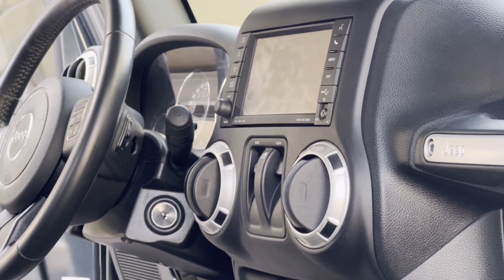ജീപ്പ് റാങ്ളർ ഈ പരുവം ആയി | Jeep Wrangler roof removal | How to remove jeep roof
Jeep has been the overwhelming choice for adventurous drivers for decades. Their easy-to-remove tops and doors have given them a certain edge in the off-road vehicle market. People enjoy being able to ride through nature without constraints.

The Bronco has started putting up some stiff competition, releasing its own removable door and roof features. However, Jeep offers their removable components on multiple vehicles, not just one.

There are three Jeep models that offer removable doors and roofs, including the Wrangler, Gladiator, and Wrangler Unlimited.
The Wrangler and Wrangler Unlimited are differentiated mainly by how many doors and seats they have. The Wrangler has two doors and four seats, while the Wrangler Unlimited has four doors and five seats. The Gladiator is similar to both models, but in the style of a pickup truck.

Other special-edition Wranglers were given removable door/roof options as well. The Willys Wheeler, Sahara, Wrangler Sport, Sport S, Altitude, Rubicon, Rubicon Recon, and Freedom Edition all come with soft or hard-top removable roofs and a removable door option.
There are some safety concerns that come with driving without doors, but Jeep has tried to make their doorless cars as safe as their other models. However, there are things you can do while in a doorless car that can help keep you safe. These include keeping yourself completely within the confines of the vehicle and being extra cautious while driving on the highway.

The two primary models with the features, though, are the Jeep Wrangler and the Jeep Gladiator.

Jeep
Jeep Wrangler
Jeep gladiator
Mahindra thar
Thar
Suzuki jimny
Ford Bronco